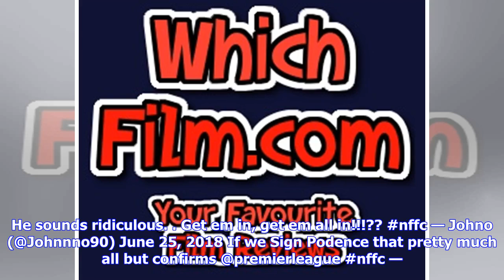Breaking News | 'Like watching Messi' ... Some Forest fans stunned by transfer link to eight-assist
Breaking News | 'Like watching Messi' ... Some Forest fans stunned by transfer link to eight-assist star

Nottingham Forest have had a positive transfer window so far, and it could potentially get better if these latest reports are to be believed. On Monday, Portuguese publication ZeroZero reported that the Championship outfit have opened talks to sign Daniel Podence, who has become a free agent after leaving Sporting Lisbon. The winger was one of a handful of first-team members who terminated their contracts following a violent attack on the squad in May. Forest could end up with plenty of Portugue...